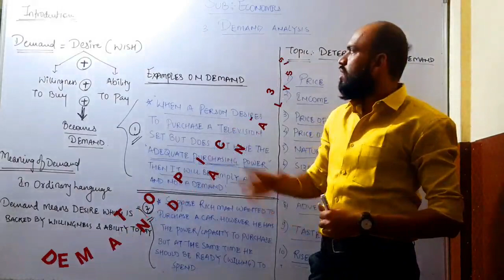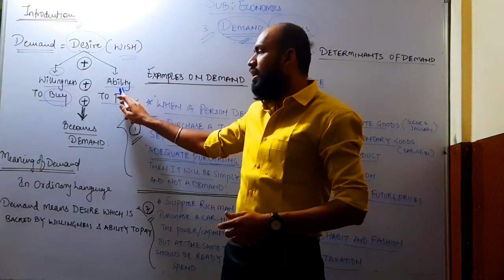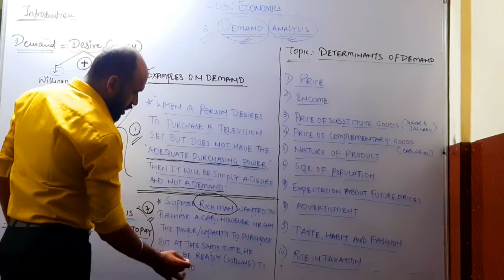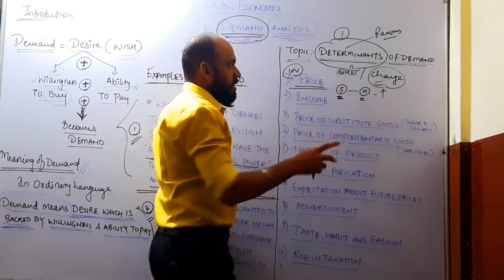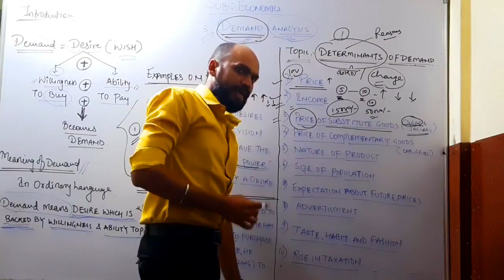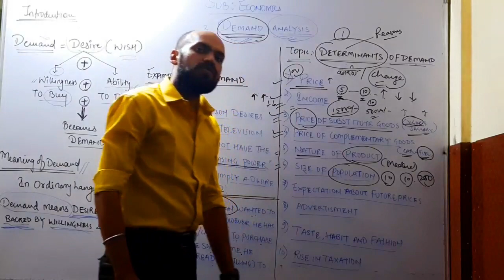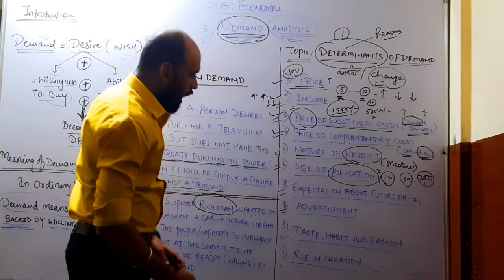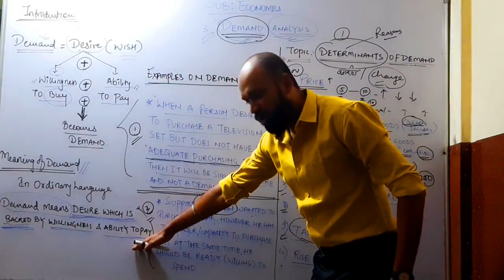Determinants of Demand / Demand Analysis / Topic - 2 Economics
Demand analysis